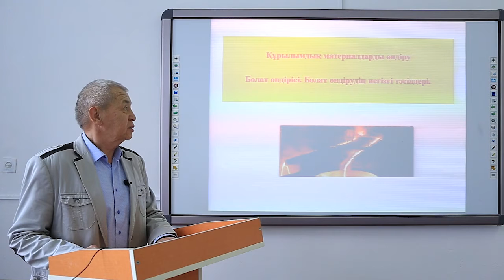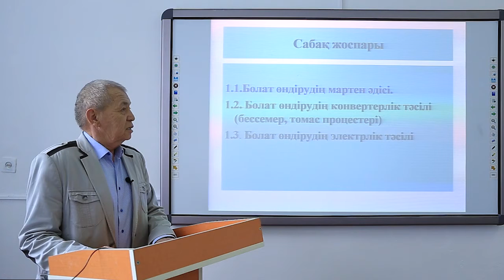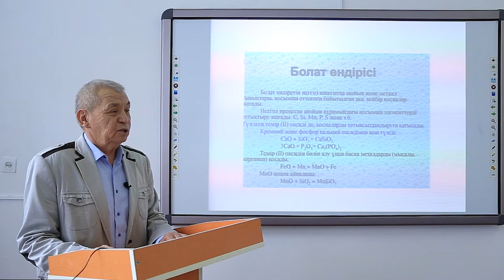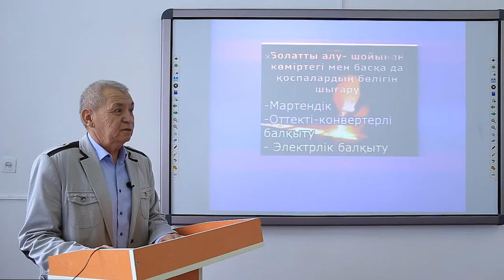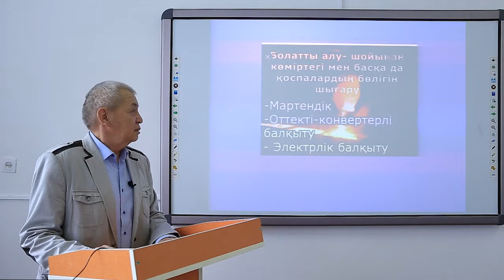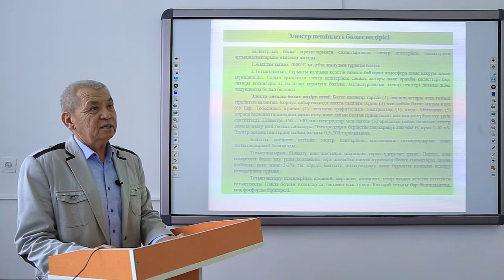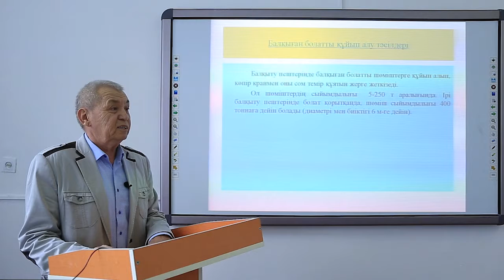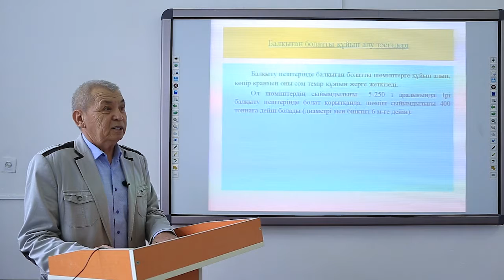Ысқақ ЕН Құрылымдық материалдарды өндіру